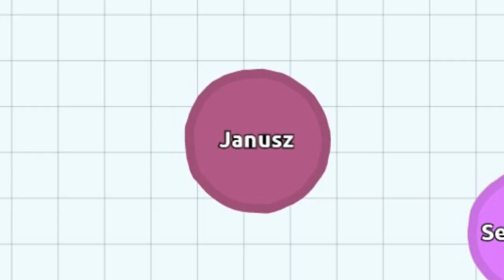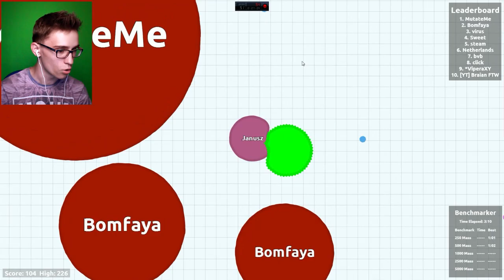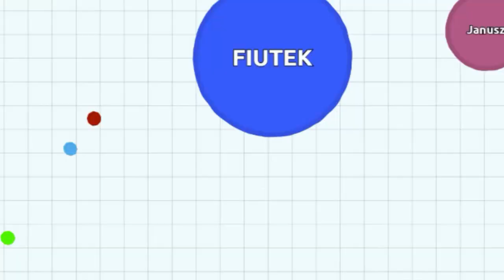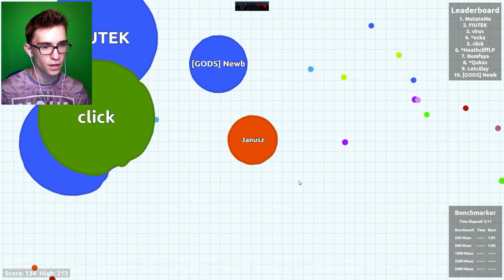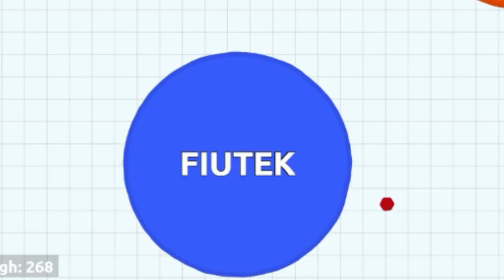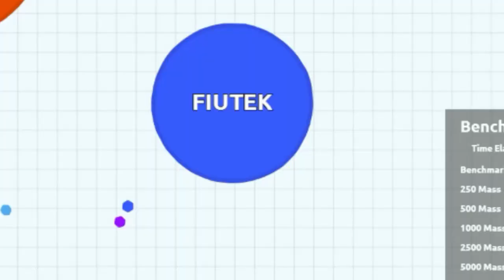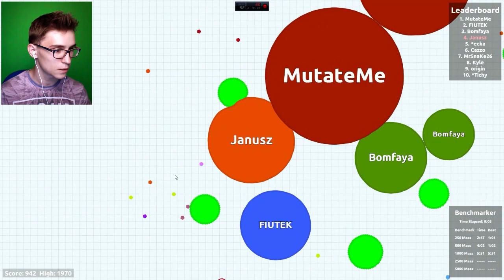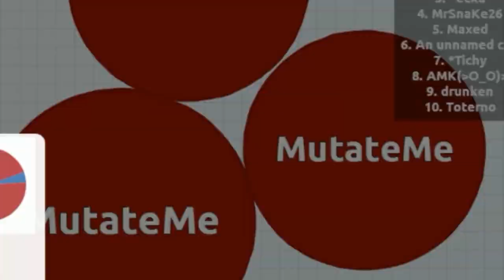Agar.io - FIUTEK JANUSZA! / Coop Kaiko + Sheo / Random Fun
Kaiko i Sheo kooperują w AGAR.IO !

Agar.io - AGRESYWNA KULA MIĘSA!  / Sheo / Random Fun